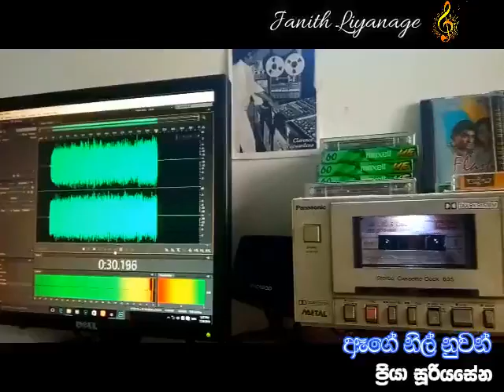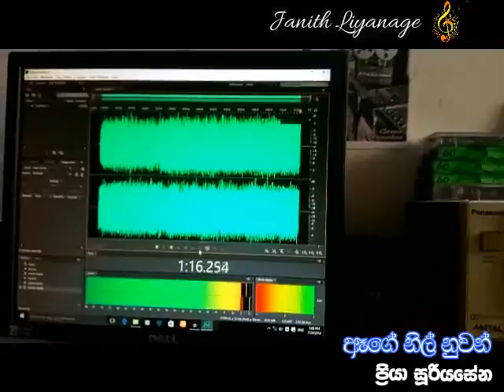Age Nil Nuwan (ඈගේ නිල් නුවන්) / Priya Suriyasena (Original)